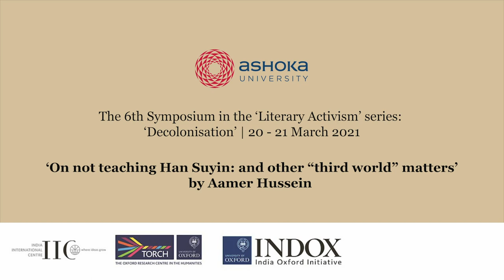On not teaching Han Suyin: and other “third world” matters | Aamer Hussein